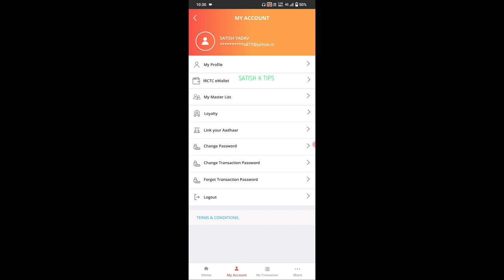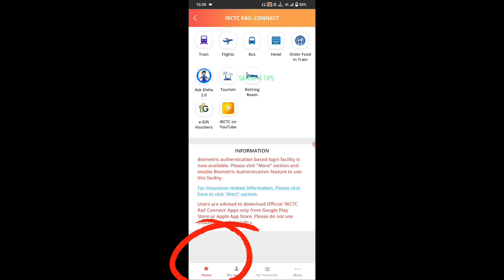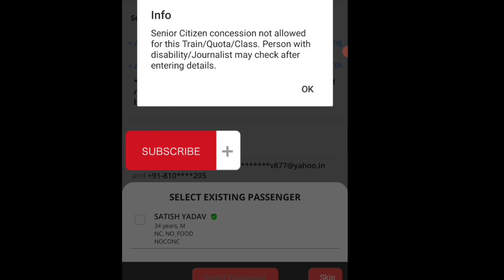Master list se tatkal ticket book kaise kare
Top Query:-

Passenger train ticket booking.
Alternet train ticket booking,
IRCTC train ticket booking new update,